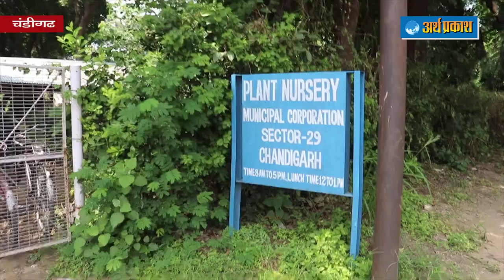ठेकेदारों द्वारा शोषण का शिकार हो रहे चंडीगढ़ की नर्सरीयों में काम करने वाले माली, बड़ा खुलासा देखें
ठेकेदारों द्वारा शोषण का शिकार हो रहे चंडीगढ़ की नर्सरीयों में काम करने वाले माली, हुआ बड़ा खुलासा देखें